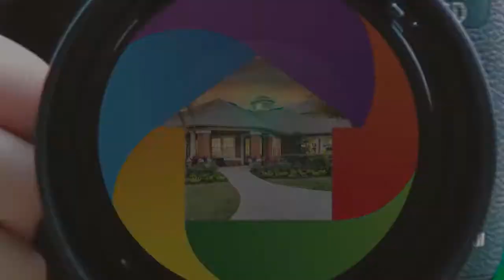Virtual Tour of 4307 Old Dominion Road, Orlando, FL 32812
New Listing in Conway 12/3/2020! 3 bed, 2 bath, Pool Home in Orlando. 2018 roof and plumbing, granite counters, $310,000. MLS O5909231

Looking for a pool home in Conway with access to Lake Conway itself? You’ve found it! This 3 bedroom, 2 bathroom pool home is nestled in the charming community of Shenandoah. With participation in the optional HOA, you receive ramp access to Lake Conway!

Enter the home to find a brightly lit living room with two splendid skylights which segue into a formal dining room area. Round the corner to the updated kitchen complete with granite countertops, stainless steel appliances, and lovely eggshell colored cabinets equipped with soft-close technology (2018). While washing dishes, enjoy loads of natural light and a view of your pool through the kitchen window! Right off the kitchen is a den area which can be used as an office, second living space, or even a playroom. Exit through the den’s sliding glass doors and step out to the screened in lanai and sparkling pool. Beyond the splash zone is a spacious yard large enough for backyard barbecues and friendly festivities. Your new backyard is entirely fenced in with vinyl fencing so you can rest assured that you have privacy and peace of mind. Speaking of peace of mind, the home has a new roof (2018) and was recently re-plumbed (2018). Plus, no carpet here! There is only laminate, hardwood, and tile throughout the home.

Right off of the kitchen you will find the master bedroom and bath. The master bathroom entry is adorned with a trendy barn door, and, when you enter you will find an easily accessible walk-in shower. This split-floorpan property has its additional bedrooms and bathroom on the east side of the home. The second bathroom is equipped with double vanity sinks, and each bedroom has its own ceiling fan. When it comes to parking, roll up on your brick-paver driveway into a spacious, attached two-car garage with its own laundry area. When your guests arrive, they will see a frosted glass front door equipped with Wifi Ring Doorbell.

The list of nearby activities and shops are endless! You are only 10  minutes from the Orlando International Airport, 30 minutes from Magic Kingdom, 14 minutes from Downtown Orlando, and close to hubs of shopping centers and restaurants.

Contact Savannah Zona Wyker for details and to schedule a showing.